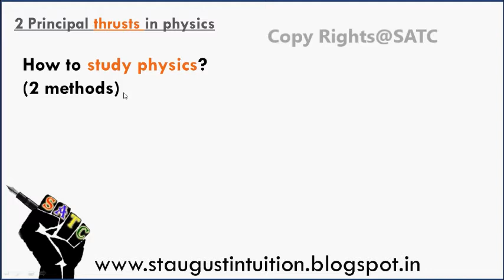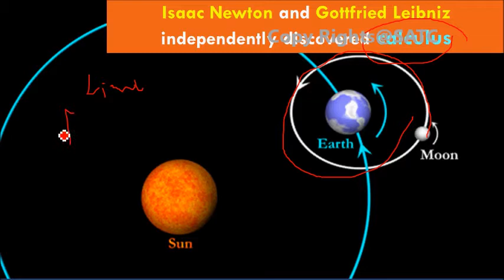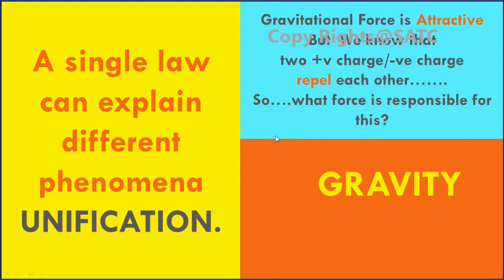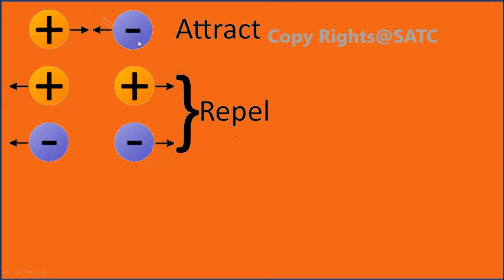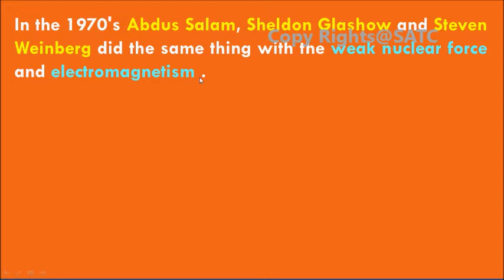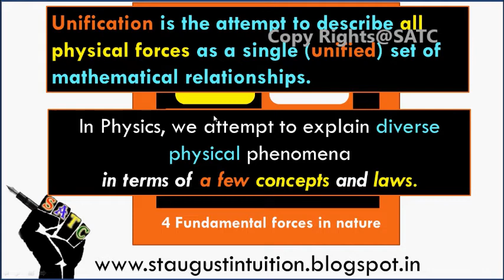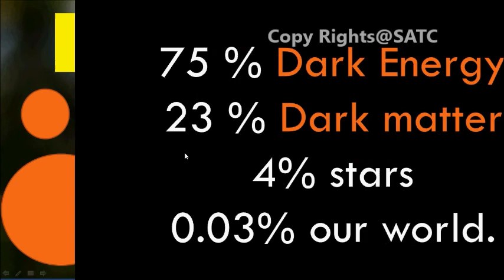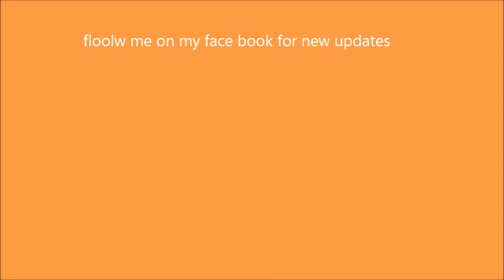Physics |FREE || Physical World |Part 6 |What is unification? |Class 11 KERALA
Learn CLASS 11 PHYSICS KERALA (NEW SYLLABUS)
This video contain the Kerala Class 11 (+1) Physics Chapter 1 PHYSICAL WORLD- In this video you can see the following key points.
Thrust areas of Physics.(reductionism)
. Watch and learn for a good grade...
best wishes.